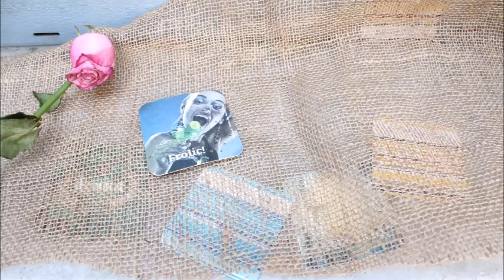stop motion 4 seasons